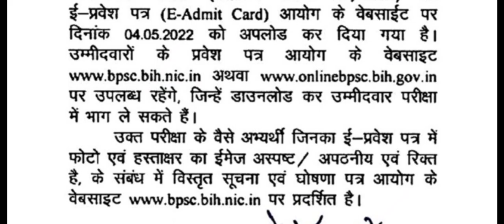out :- bpsc cdpo admit card 2022 | bpsc cdpo admit card 2021 download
your queries 👇👇👇👇👇👇
bpsc cdpo admit card 2021 download
bpsc cdpo admit card 2022